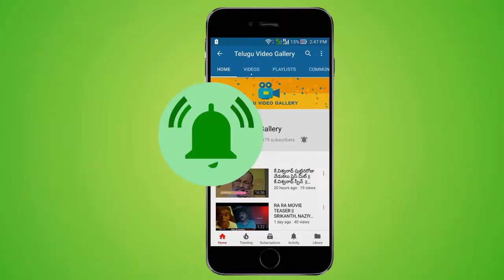Naga Shourya Copy From Balakrishna Movie Title | Nari Nari Naduma Murari,Balakrishna,Naaga Sourya